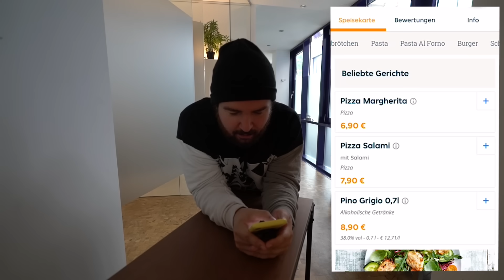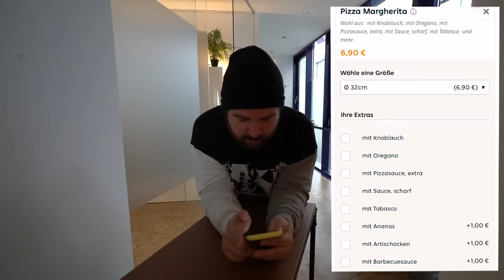Wir bestellen beim SCHLECHTESTEN Italiener der STADT (Anders Shit)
►►Infoseite zum Spiel: lol vergessen

♥Waffelbande♥